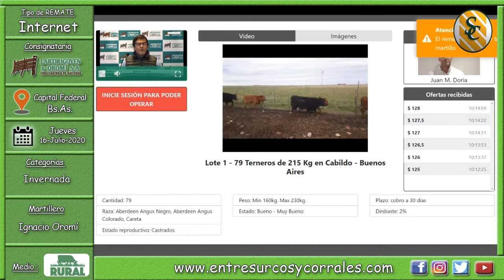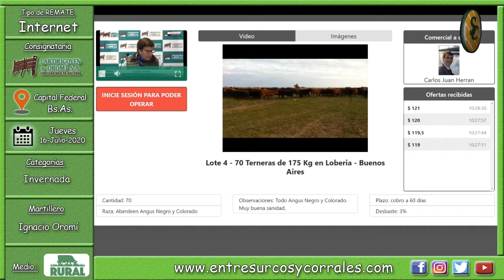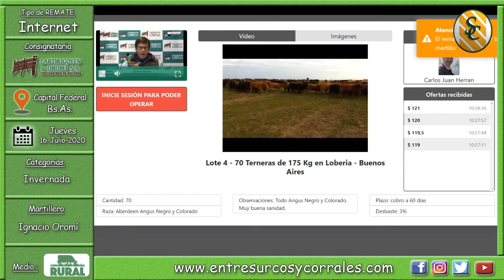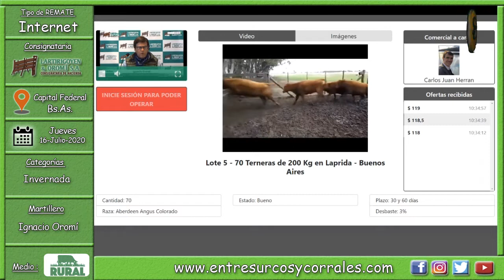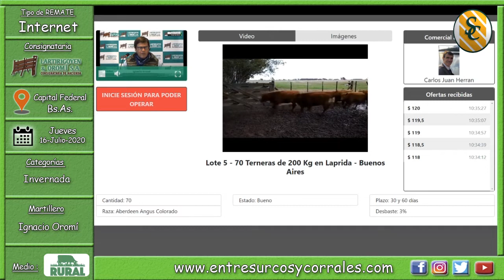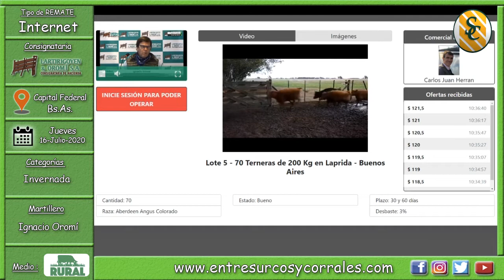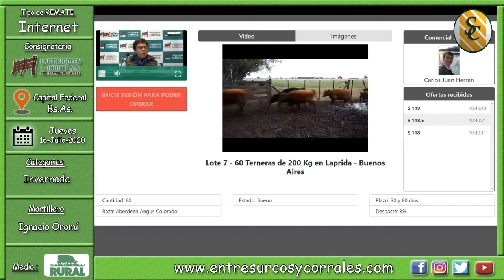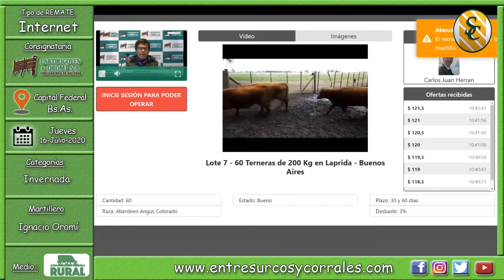16-07-20 - 14° Remate por Internet de Lartirigoyen & Oromí - Capital Federal